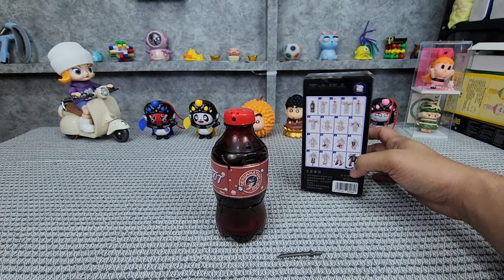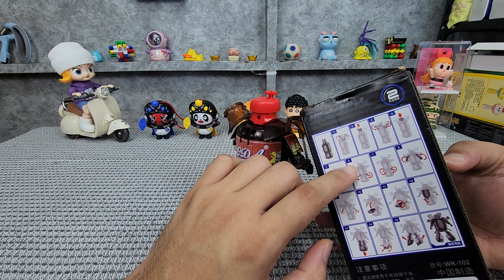ขวดน้ำอัดลมแปลงร่างเป็นหุ่นยนต์ได้! | รีวิวของเล่น | เพื่อนซี้ ตัวแสบ 👓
ไม่ต้องกลัวซื้อไปแล้วจะเล่นไม่เป็ฯนะครับ มีวิธีแปลงร่างบอกข้างกล่อง ลองทำดูไม่กี่ครั้งก็คล่องแล้วครับ